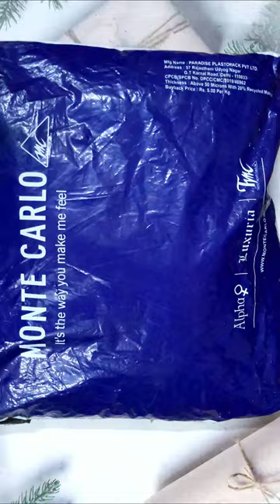Unboxing experience of Monte Carlo lower for my daughter